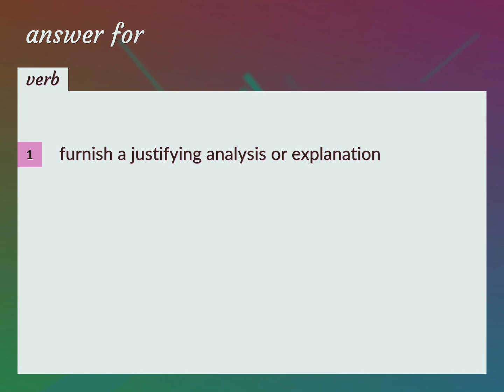Answer for | meaning of Answer for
What is ANSWER FOR meaning?